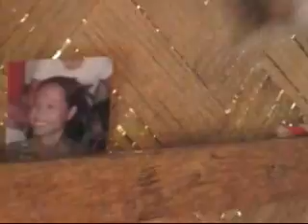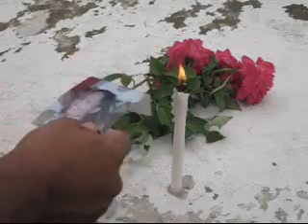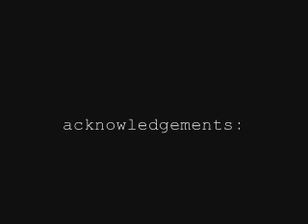mms 175 dalaw by Jebel Musa